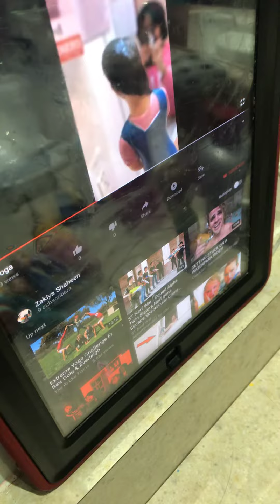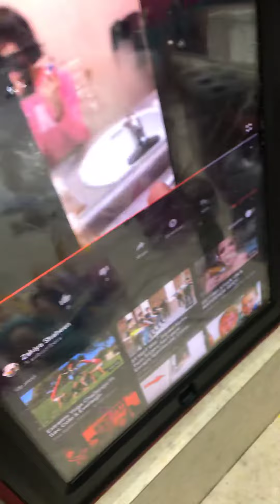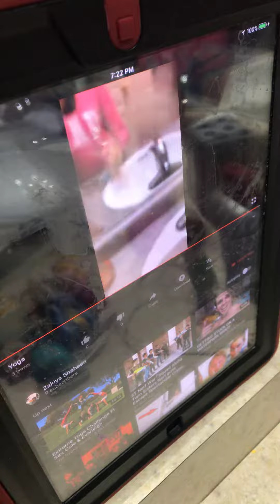December 18, 2018